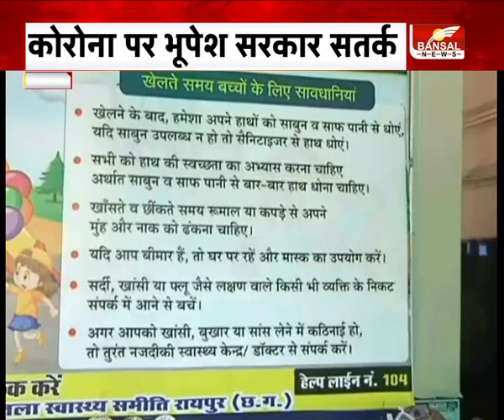Chhattisgarh Corona : कोरोना पर भूपेश सरकार सतर्क, इंतजाम में नहीं छोड़ रही कोई कसर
छत्तीसगढ़ में कोरोना को हराने के लिए भूपेश सरकार ने पुख्ता इंतजाम किए हैं.संक्रमण की रफ्तार भले तेज हो.लेकिन इसे मात देने की तैयारी भी जोरों पर है.